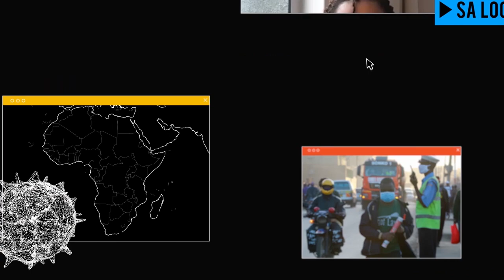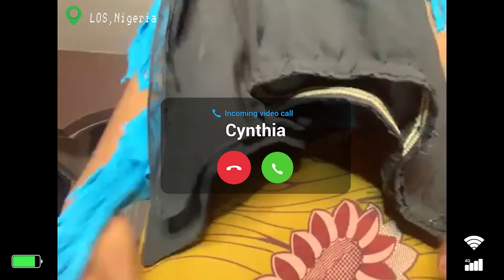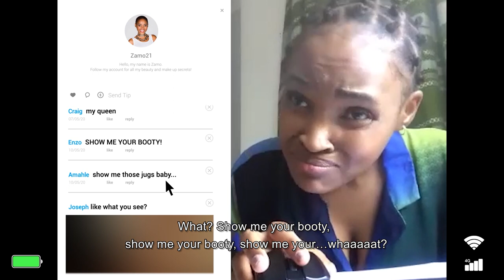MTV Shuga: Alone Together | Episode 20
Cynthia and Ebisinde have a heart to heart about their relationship under lockdown. Zamo struggles with her new business plans, while Dineo has some life-changing news.